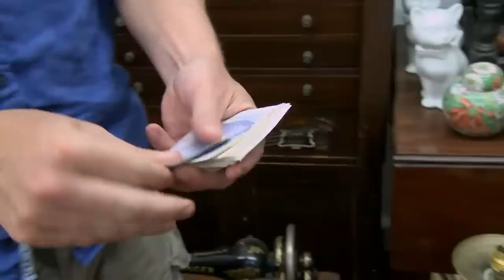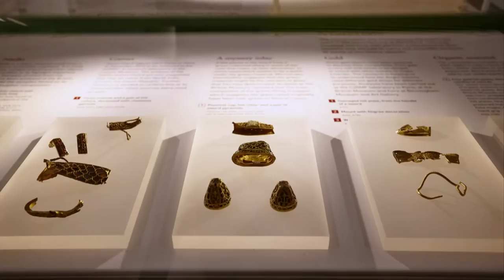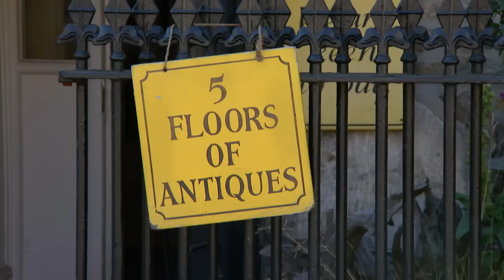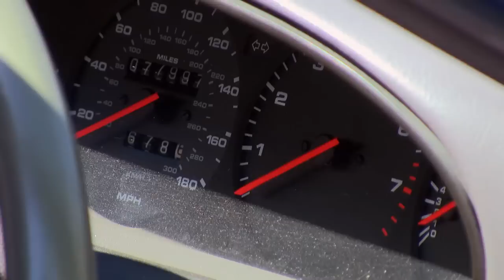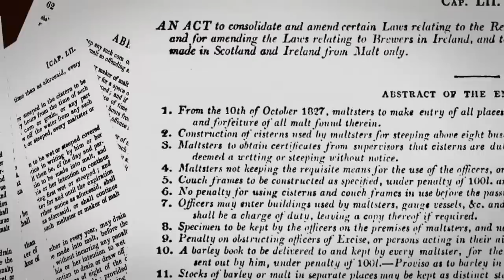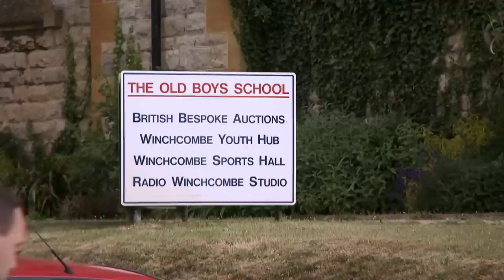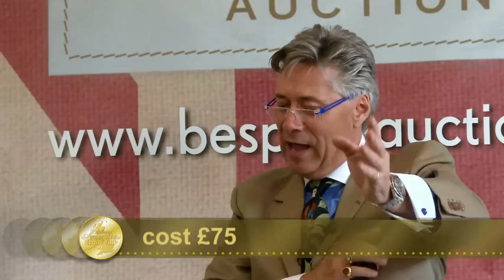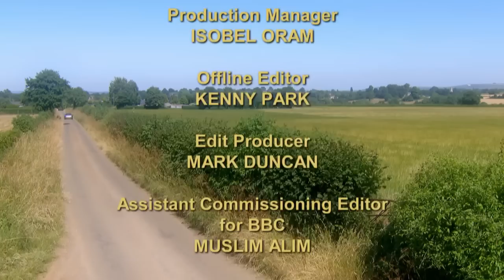Nigel Harman and David Bradley | Celebrity Antiques Road Trip Season 8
Actors David Bradley and Nigel Harman hit the roads of Oxfordshire and Somerset in search of antique goodies. With experts Natasha Raskin-Sharp and Christina Trevanion.